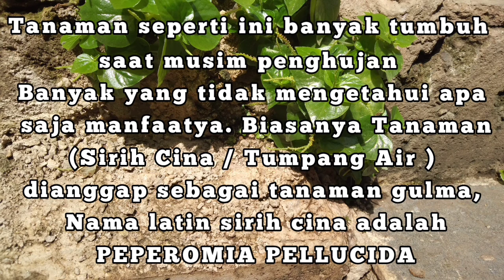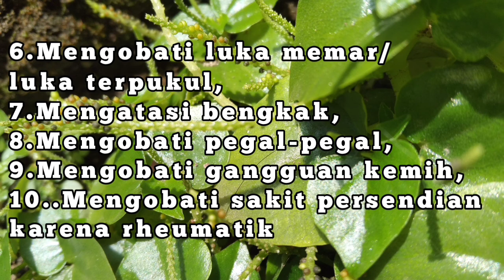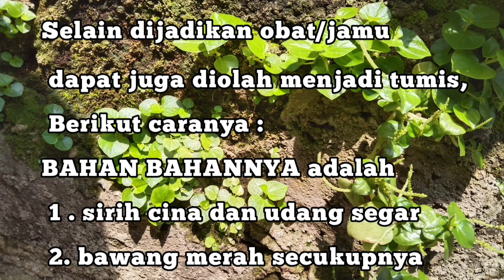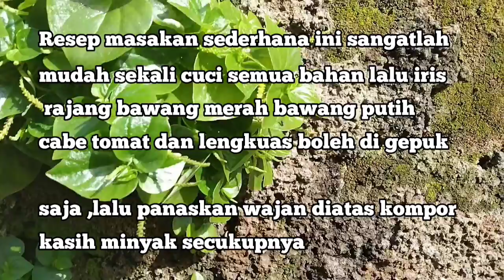Inilah 15 Manfaat Sirih China Atau Tumpang Air Untuk Kesehatan & Bisa Di Masak Buat Lauk